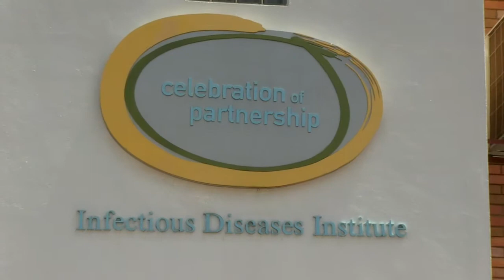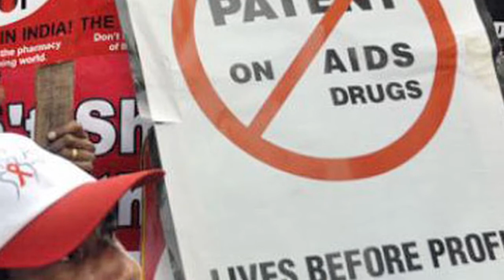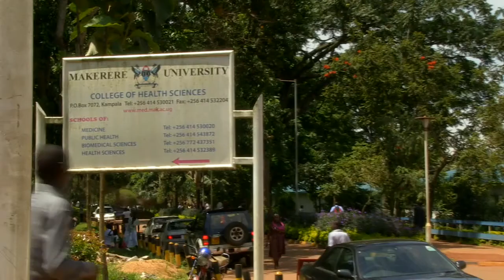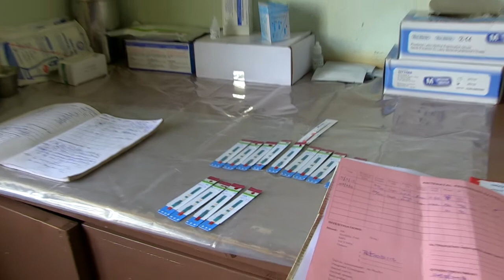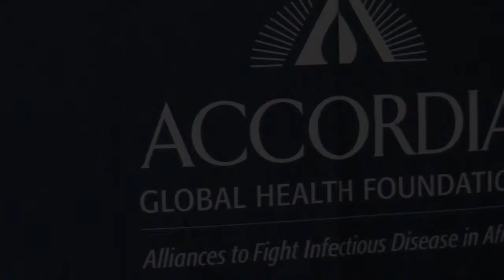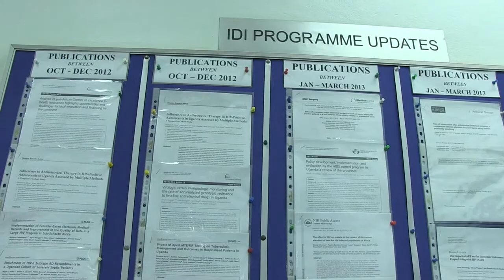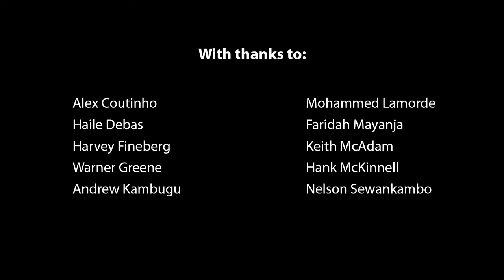Case Study: The Infectious Diseases Institute, Uganda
Started an emergency response to HIV/AIDS, the IDI has expanded its research, training and care to address a wide range of regional challenges, including health systems strengthening. In just 10 years, it has nearly self-sustaining, though centers in low-resource settings are vulnerable.